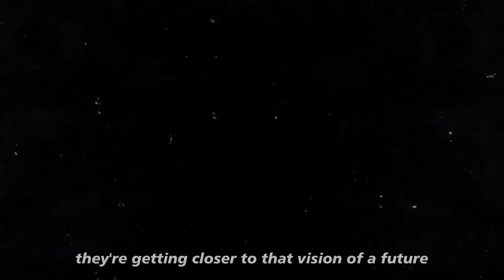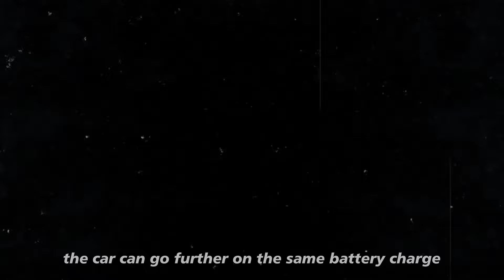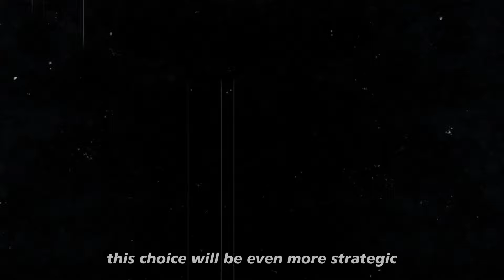New TESLA Model 2 REDWOOD! The Cheapest Tesla Has Arrived On The EV Market!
Get ready to explore the amazing innovations of Tesla's new Model 2 Redwood, which promises to transform the electric vehicle market. In this video, we discuss how the teardrop aerodynamic design not only improves energy efficiency but also increases range by up to 15%. We’ll talk about the use of sustainable, high-strength materials like aluminum and magnesium alloys that ensure durability while keeping costs low. Plus, you'll discover how Tesla, under the visionary leadership of Elon Musk, is making electric vehicles more accessible for everyone.

But the innovations don’t stop there! The Model 2 Redwood may replace traditional side mirrors with cameras, offering better aerodynamics and safety. And we can't forget about the CATL M3P batteries, which provide increased range and sustainability for the model. If you're a tech enthusiast and curious about the future of electric cars, this video is for you! Join us to understand how these changes not only revolutionize Tesla but could also influence the entire automotive industry. Let’s uncover the future of electric mobility together!